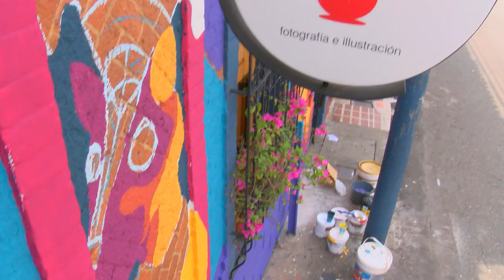GLEO, Arte Urbano - ARTES (Bloke 3) - Tiempo Real, de Verdad ! - Cali, Colombia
Cali - Colombia

GLEO, Arte Urbano

REALIZADORES AUDIOVISUALES
Nathaly Arias
Harold Aristizabal
Carolina Cuellar

Nelson Montoya

PRODUCCIÓN
Nelson Montoya

Eliana Meneses

PRESENTADORA
Luisa Achury

CÁMARA
Harold Becerra

DISEÑO GRÁFICO
Sebastian Salgado
Mauricio Muñoz

MONTAJE
Adriana Martínez

TRANSPORTE
Mario García

telepacífico, periodismo juvenil, prensa, comunicación audiovisual, young people, 2014, universitarios, musica, UAO, paracaidismo, autonomedia, youth journalism, tv show, communication, universidad autónoma de occidente, canal, channel, tiemporeal06